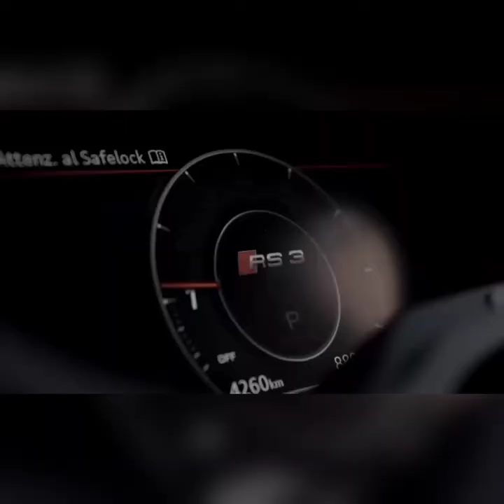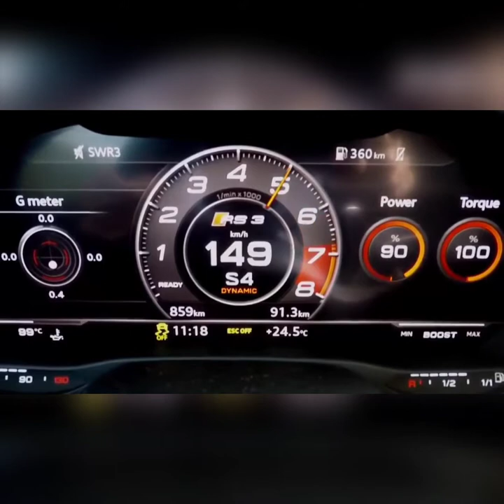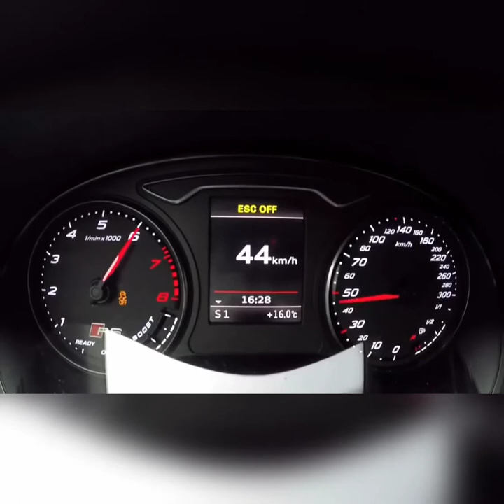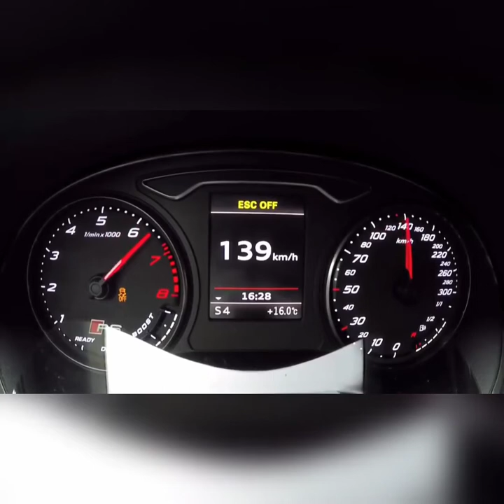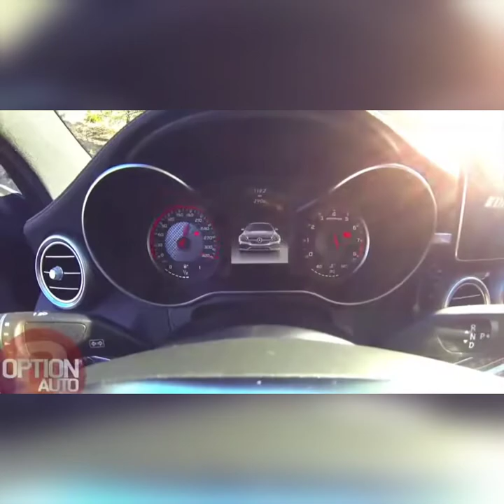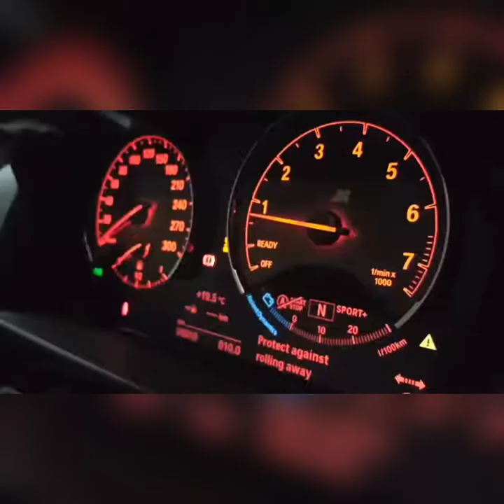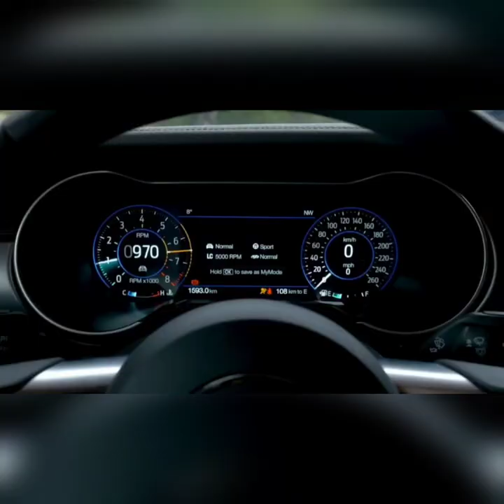Compilação de super carros acelerando!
Fala galera, peguei uns videos sem direito autoral e reuni tudo aqui, espero que gostem!

Curtam e compartilhe nossos vídeos.
Inscrevam se no nosso canal!
3/4 vídeos por dia!